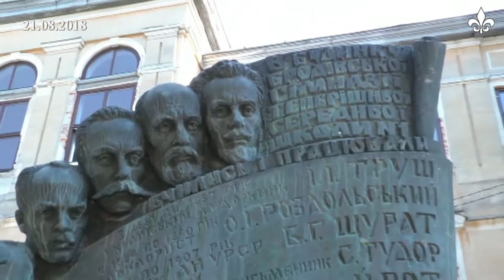Долучайтесь до конкурсу-привітання з Днем міста Броди (ТРК "Броди")